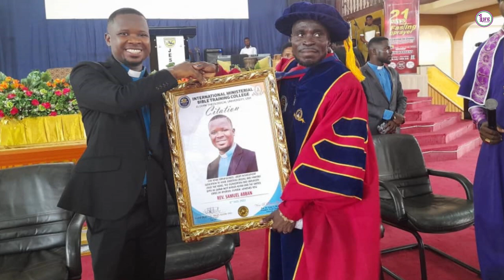Accredited and license Bible School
Come and discover your divine call